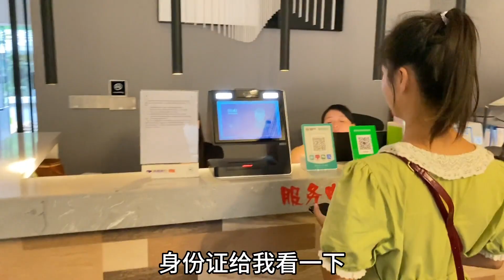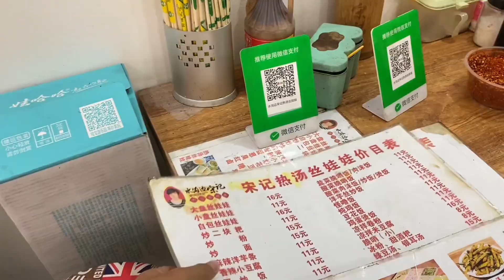情侣到贵阳第6天了，在清镇找到个非常别致的民宿，周边小吃也特别多【七哥和露露】